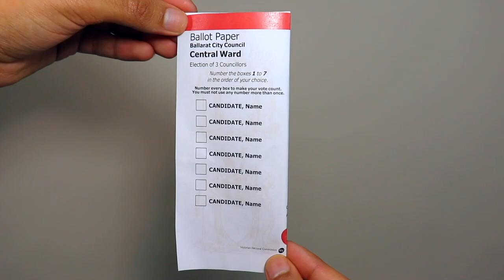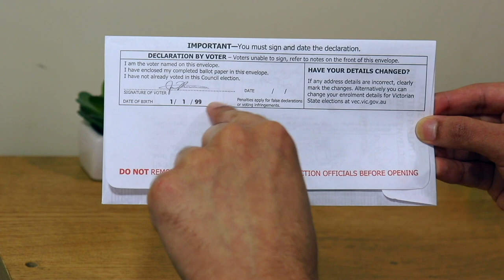How to vote correctly (Hazaraghi)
Information in Hazaraghi about how to vote correctly in the Victorian 2020 local council elections.